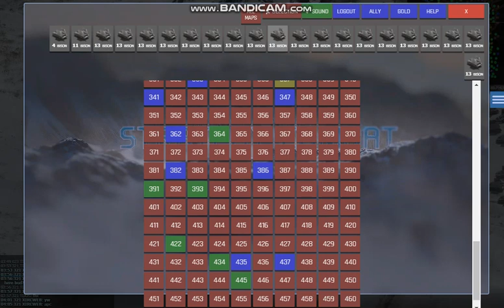Killing lvl 5 heli base in one go using only Bisons (MTPGUY)